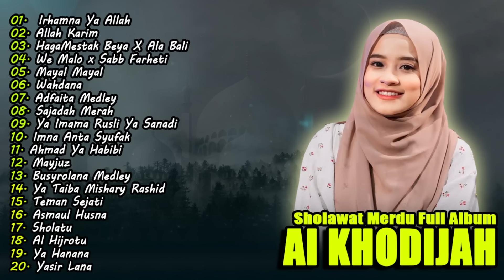Full ALbum Sholawat Merdu Ai Khodijah | Sholawat Penyejuk Hati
Play List

01. Irhamna Ya Allah
02. Allah Karim
03. Haga Mestakbeya X Ala Bali
04. We Malo X Sab Farhety
05. Mayal Mayal
06. Wahdana
07. Adfaita Medley
08. Sajadah Merah
09. Ya imama Rusli Ya Sanadi
10. Imna Anta Syufak
11. Ahmad Ya Habibi
12. Mayjuz
13. Busyrolana Medley
14. Ya Taiba Misary Rasid
15. Teman Sejati
16. Asmaul Husna
17. Solatun
18. Al Hijrotu
19. Ya Hanana
20. Yasir Lana